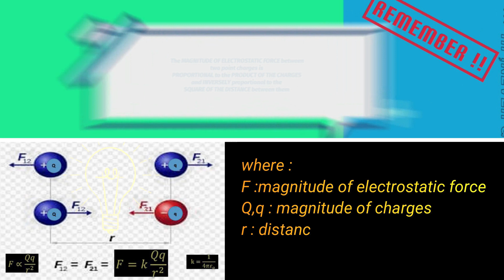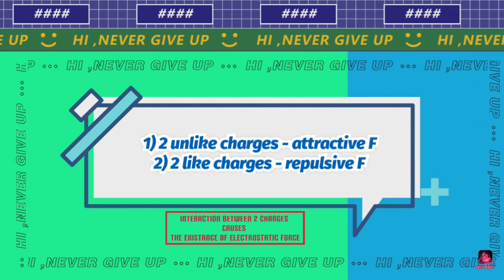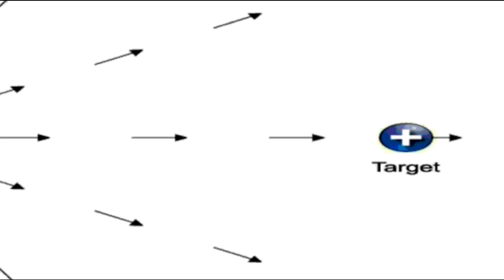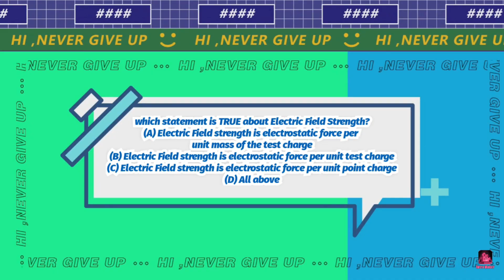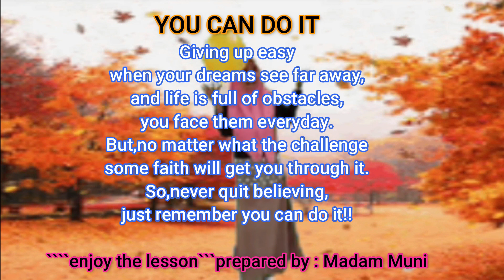Chapter 1 part 1 Electrostatics - Coulomb’s law & Electric field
1.0 Electrostatics
1.1  Coulomb’s law
a) State Coulomb’s law
1.2  Electric field
a) Define and use electric field strength,